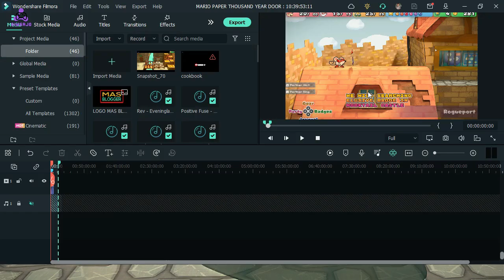PAPER MARIO THE THOUSAND YEAR DOOR TRAIN TICKET TO POSHLEY HEIGHTS WEDDING RING GAMEPLAY PART 22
Nintendo announced a remake of "Paper Mario: The Thousand-Year Door" for the Nintendo Switch, set to release in 2024. This remake features enhanced graphics, updated mechanics, and quality-of-life improvements while preserving the charm and depth of the 2004 GameCube classic. Fans eagerly anticipate this release, expecting it to capture the original's magic with modern enhancements.